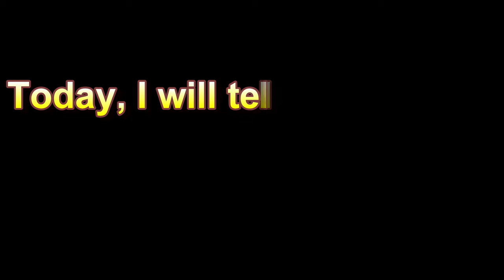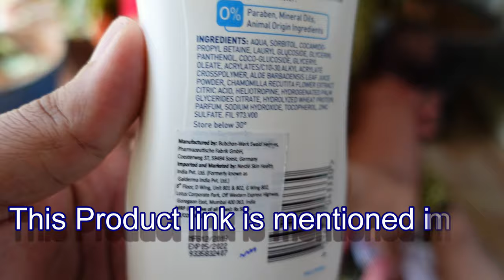My Oil Massage and Bathing Experience in First month / VLOG 5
Body Wash, Lotion, etc
Diaper Rash Cream My 1st Month's Shopping